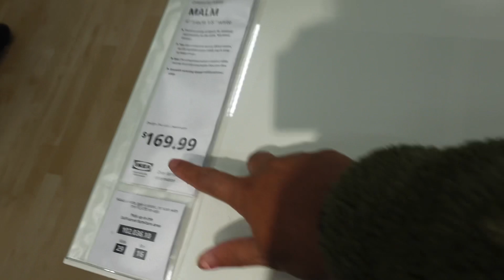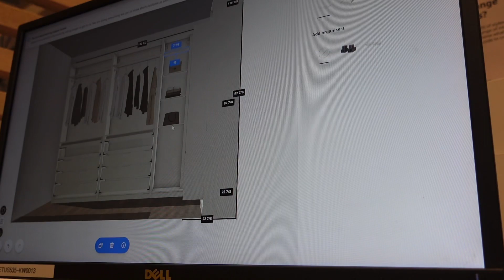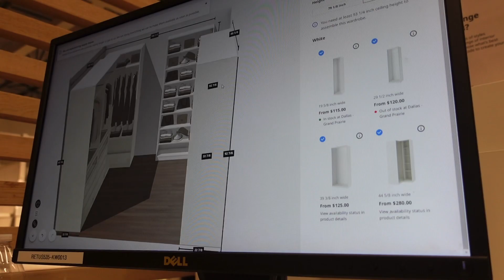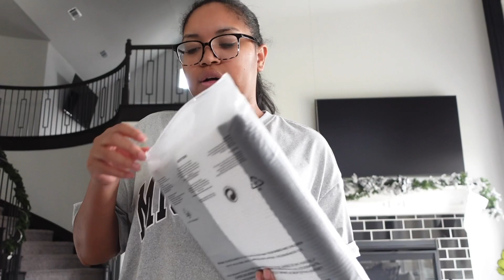Vlogmas Day 4 / IKEA TRIP / STARBUCKS ORDER